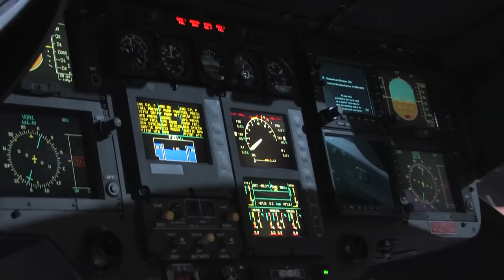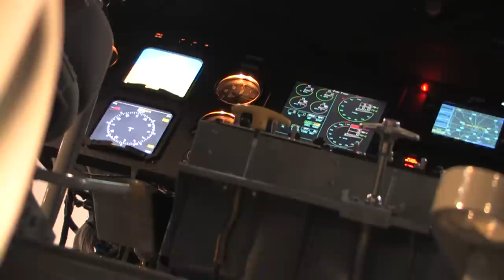HAI Heli-Expo 2010 Montage - Long Version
Long version of promotional video montage produced for HAI Expo and the George R. Brown Convention Center by Vistria3D.